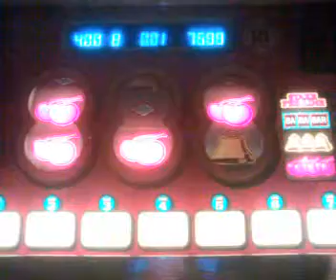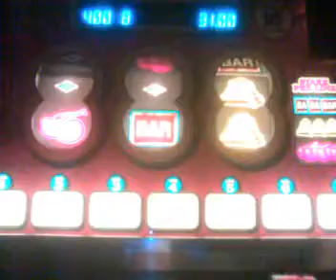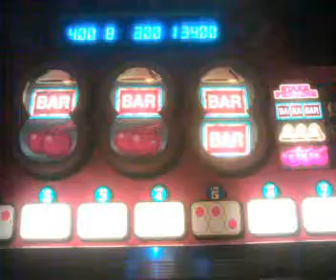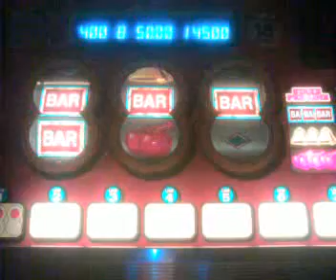Fruit Machine - CMS - 8 Liner S16 5 Bars galore!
So many bar wins, full screen?